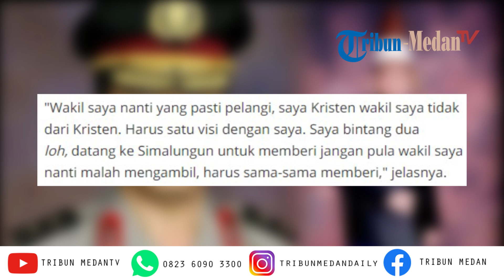Jenderal (Purn) Wagner Damanik Tolak Tawaran Partai, Maju Independen di Pilkada Simalungun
TRIBUN-MEDAN.COM - Jenderal bintang dua (purn) Wagner Damanik memantapkan diri untuk maju Pilkada Kabupaten Simalungun dari jalur independen.

Berbincang dengan Irjen (purn) Wagner Damanik menjelaskan alasannya.

"Saya tidak mengecilkan partai politik. Saya juga belum menjalin komunikasi serius dengan partai. Saya hanya berpikir, ingin berjalan dengan masyarakat," ucap Wagner Damanik melalui sambungan telepon, Senin (7/10/2019).

Disinggung apakah ada petugas partai politik yang mendekati?

Wagner Damanik menjawab kalau beberapa politisi sudah mendekatinya dan memintanya mendaftarkan diri.

Namun hal tersebut urung dilaksanakan.

Wagner Damanik juga sungkan menyebutkan nama partai yang menawarkan dukungan.